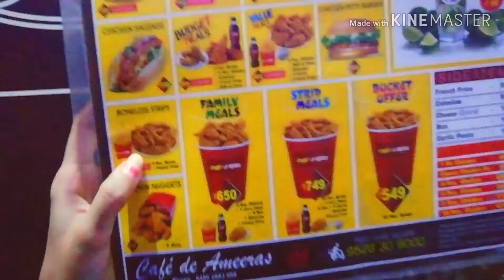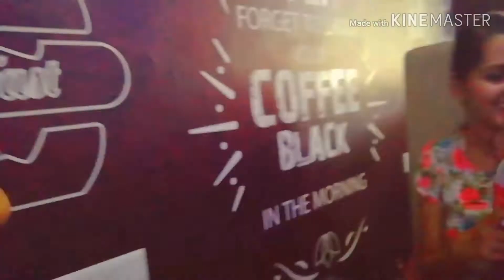CRISPY CHICKEN 🐔🍗, CAFE DE AMEERA 's, FOOD VLOG🍲😋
Tasty hygiene crispy chicken restaurant at  Mala.. Cafe de Ameeras...